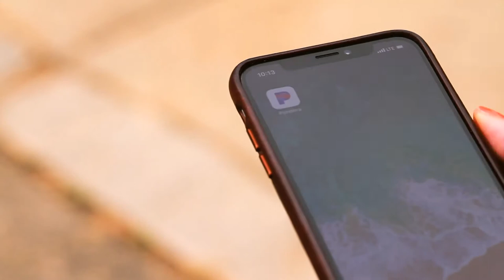11Alive - Shiba Russell playlist inspired (15-second spot)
IE Studios was hired to produce a series of television commercials to announce the creation of Pandora playlists inspired by the hosts of the 11Alive News show "Morning Rush".

The ads played for over 6 months locally in Atlanta, GA on NBC.